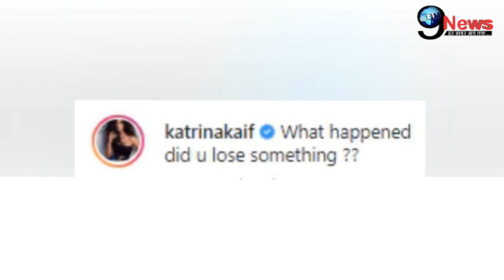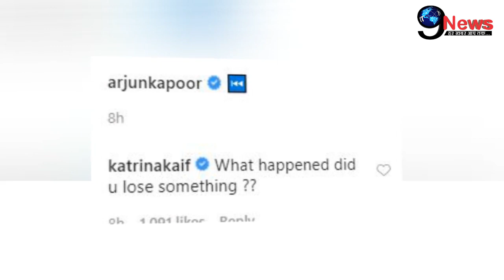सलमान की गर्लफ्रेन्ड कटरीना को बुरी तरह शर्मिंदा करते हुए पकड़े गए अर्जुन कपूर